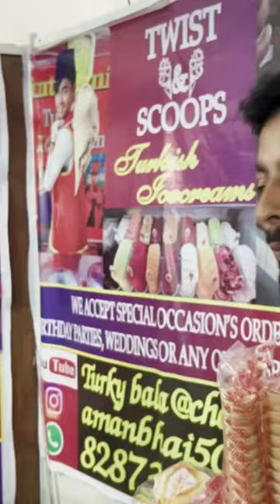Turkish Icecream 😍😍😍turkish